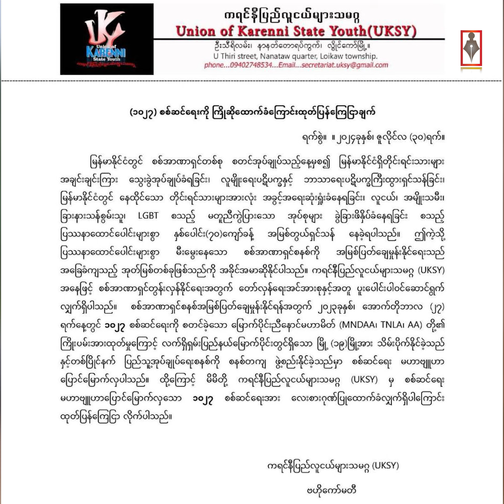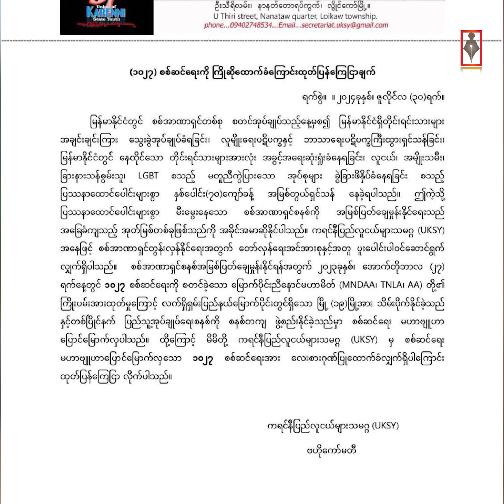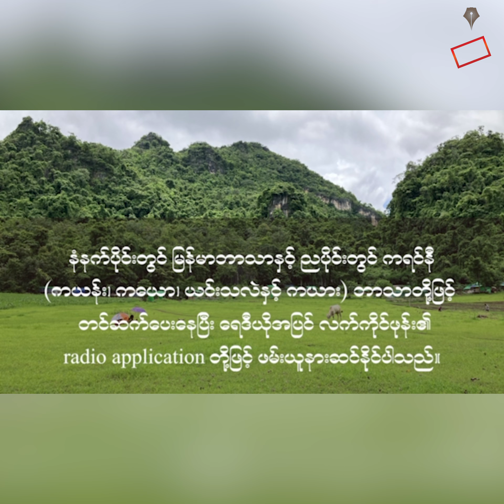ကန္တာရဝတီတိုင်း (မ်) သတင်းဌာနရဲ့ ဩဂုတ်လ ၂ ရက် သောကြာနေ့ ရုပ်သံသတင်းအစီအစဉ်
မင်္ဂလာပါရှင်.

- လွိုင်ကော်မြို့တွင်းတိုက်ပွဲမှာ စစ်ကောင်စီက လေကြောင်းအသုံးပြုတိုက်ခိုက်နေတယ်လို့ KNDF က ပြောပါတယ်။
- ဖရူဆိုမှာ မြေပြိုမှုဖြစ်ပြီး အရေးပေါ် လူနာတွေအတွက် သွားလာဖို့ခက်ခဲနေတယ်လို့ ဒေသခံတွေဆီကနေ သိရပါတယ်။
- ၁၀၂၇ စစ်ဆင်ရေးကို ကြိုဆိုထောက်ခံကြောင်း ကရင်နီပြည်လူငယ်များသမဂ္ဂက ထုတ်ပြန်ထားပါတယ်။
- လေကြောင်းရန်ကာကွယ်ဖို့ ကရင်နီက စာသင်ကျောင်းတွေမှာ ဗုံးခိုကျင်းတစ်ခုတည်းသာ ရွေးချယ်စရာ ရှိနေတယ်လို့ သိရပါတယ်။
စတဲ့သတင်းတွေကို တင်ဆင်ပေးသွားမှာပါ…..